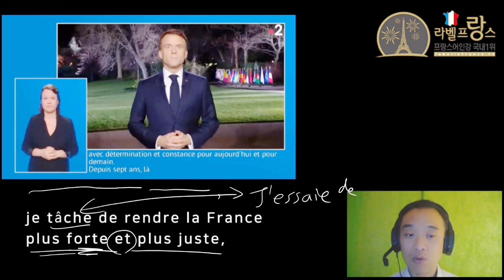[라벨프랑스 프랑스어인강 샘플강의] 마크롱 대통령 2024 새해인사 한문장씩 쉐도잉